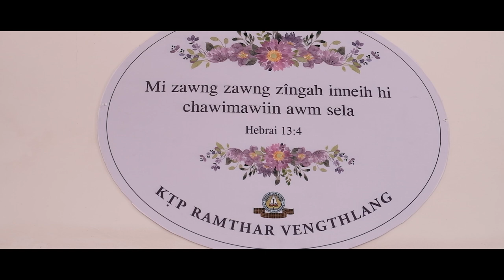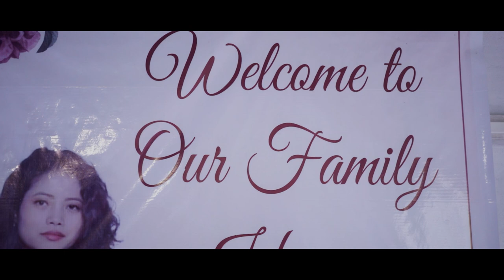Mizo Inneih highlights Robert weds Hmai 4th March 2022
Congratulations to the Robert and Hma-i